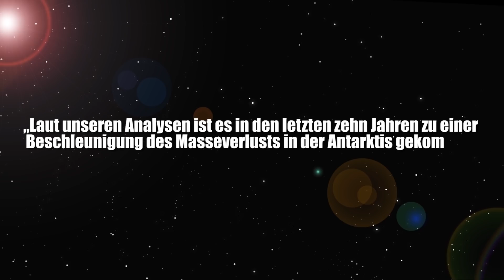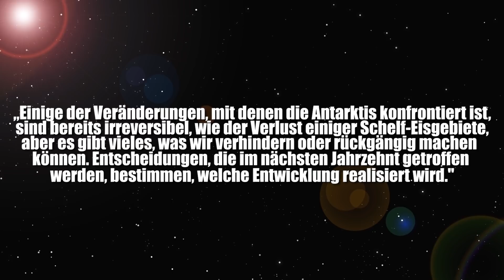Alarmstufe Rot: Eis der Antarktis schmilzt immer schneller - Clixoom Science & Fiction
Das Eis in der Antarktis schmilzt immer schneller. Wenn das gesamte Antarktis-Eis schmelzen würde, würde der globale Meeresspiegel um unglaubliche 58 Meter ansteigen! Kann man die Antarktis trotz Klimawandel und Erderwärmung noch retten oder wird die Eismasse immer weiter sinken?